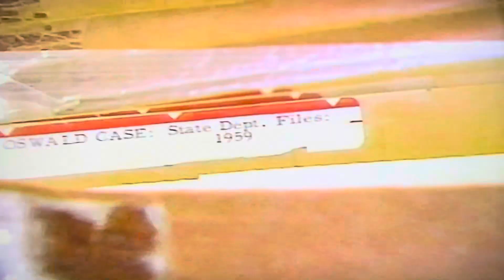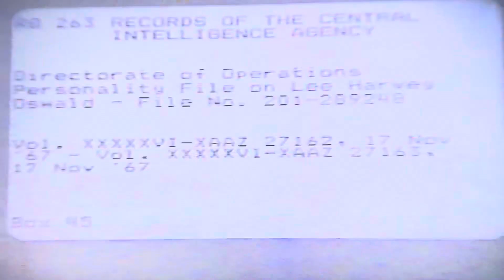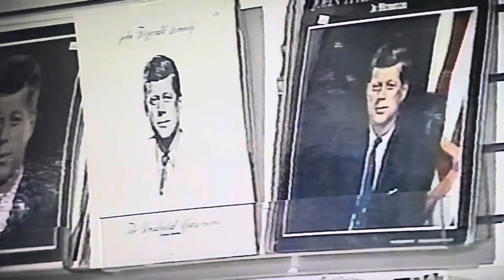JFK Assassination: Release of JFK files, NBC Local News Dallas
Local Dallas news coverage about release of files related to the JFK Assassination.

WE HAVE MERCH!